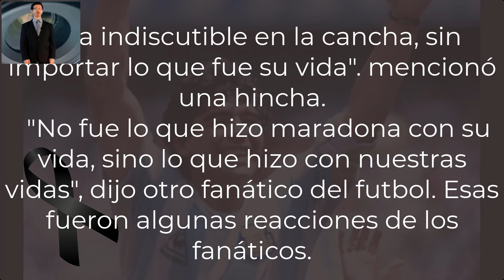💥 Diego Armando Maradona: TN EN VIVO relató detalles inéditos de la muerte de Maradona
Noticias
Reportajes
Chismes

ULTIMAS NOTICIAS
SUELTA LA SOPA
NOTICIAS ULTIMA HORA
NOTICIAS MUNDIALES